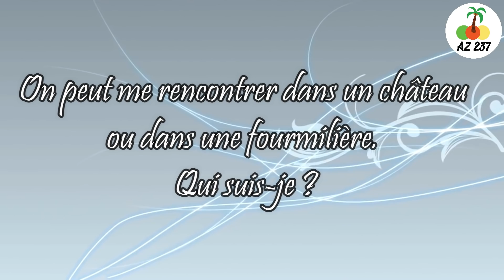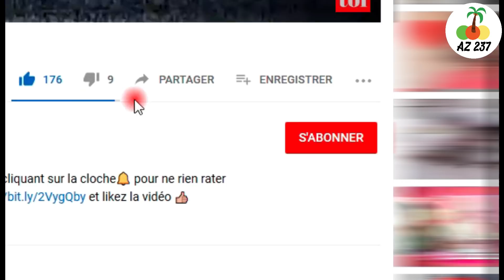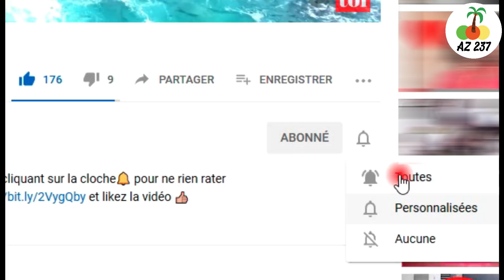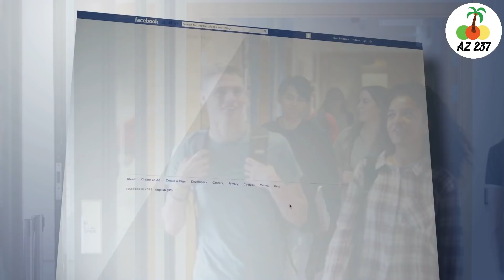UNE LYCÉENNE A ÉTÉ FORCÉE DE SE RASER LA TÊTE SUITE À UNE FARCE QUI A MAL TOURNÉ